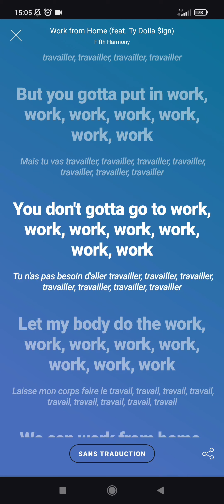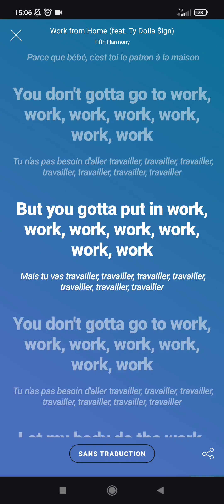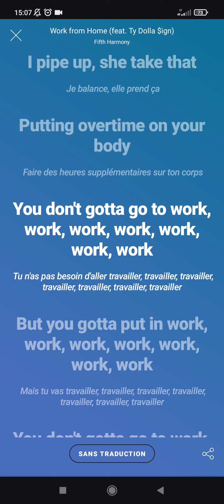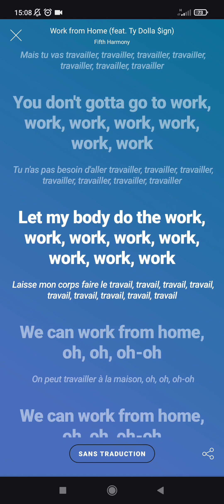work from home traduction francais